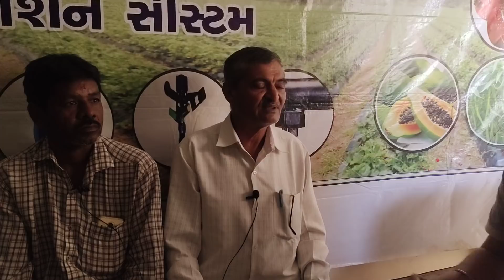ખેતી હવેથી ....ખેતી... થશે...?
વધુ માહિતી માટે 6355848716 / 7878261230

ગુજરાતના ખેડૂતોની  નંબર વન ચેનલ કિસાન સફરની કિસાન સફર એપ લોન્ચ થઈ ચૂકી છે ...साधन संपन्न मिनी पावर टिलर किसानों के लिए सबसे सुविधाजनक साबित हुआ।

        "If the farmer is happy then everyone is happy"
                 * Kisan Safar *
ગુજરાતના ખેડૂતોની  નંબર વન ચેનલ કિસાન સફરની કિસાન સફર એપ લોન્ચ થઈ ચૂકી છે

   FOR SOIL & PLANT PEST CONTROL

           A Mixture of Entomopathogenic Nematodes(EPN Insects)
KISANSHAKTI: - is a powerful pesticide substitute for effective and broad apectrum                                                                      insect control. Being biological, KISANSHAKTI is an absolute necessity in natural/ organic farming.
KISANSHAKTI: - is lethal against larval stages of harmful insects such as  Grubs, Worms, Sucking pests, Caterpillars / Loopers , Stem Borers , Maggots, Termites,Plant parasitic nematodes, eg White Grub, Pink Ball worm, American Fall Army Worm etc.
KISANSHAKTI: -  can control more that 200+ different types of insect pests. The beneficial nematodes of Nemashakti actively search, ambush and kill harmful insects.
KISANSHAKTI: - being a Biological pesticide helps Farmers, Soil & farm animals from hazardous effects of chemical pesticides.
KISANSHAKTI: - can give you result within 8 -15 days depending on farm & crop position
Application:
1. Kisanshakti should be appled either late evening or early morning on wet soil.Let    the water run for 10 – 15 mins before to moisten the soil and let a lot of water go after the application of Kisanshakti. Remove internal filters(less than 30 microns) from the equipment to avoid clogging

2.  Kisanshakti must be stored in cool & dry place, away from direct sunlight.
      Use the entri packet once opened. Do not store the half packet for future use For
      Best results, use Nemashakti  once in every 3 months

   માટી અને છોડના જીવાત નિયંત્રણ માટે

           એન્ટોમોપેથોજેનિક નેમાટોડ્સનું મિશ્રણ (EPN જંતુઓ)
કિસાનશક્તિ:- અસરકારક અને વ્યાપક એપેક્ટ્રમ જંતુ નિયંત્રણ માટે એક શક્તિશાળી જંતુનાશક વિકલ્પ છે. જૈવિક હોવાને કારણે, કિસાનશક્તિ એ કુદરતી/ઓર્ગેનિક ખેતીમાં અત્યંત આવશ્યકતા છે.
કિસાનશક્તિ:- હાનિકારક જંતુઓના લાર્વા તબક્કાઓ સામે ઘાતક છે જેમ કે ગ્રબ્સ, વોર્મ્સ, શોષી જંતુઓ, કેટરપિલર/લૂપર્સ, સ્ટેમ બોરર્સ, મેગોટ્સ, ટર્માઇટ્સ, પ્લાન્ટ પરોપજીવી નેમાટોડ્સ, દા.ત. વ્હાઇટ ગ્રબ, પિંક બોલ વોર્મ, અમેરિકન ફોલ આર્મી વોર્મ વગેરે.
કિસાનશક્તિ: - 200 થી વધુ વિવિધ પ્રકારના જંતુઓનું નિયંત્રણ કરી શકે છે. કિસાનશક્તિના ફાયદાકારક નેમાટોડ્સ સક્રિયપણે હાનિકારક જંતુઓની શોધ કરે છે, હુમલો કરે છે અને મારી નાખે છે.
કિસાનશક્તિ: - જૈવિક જંતુનાશક હોવાથી ખેડૂતો, જમીન અને ખેતરના પ્રાણીઓને રાસાયણિક જંતુનાશકોની જોખમી અસરોથી મદદ કરે છે.
કિસાનશક્તિ: - ખેતી અને પાકની સ્થિતિના આધારે તમને 8 -15 દિવસમાં પરિણામ આપી શકે છે
અરજી:
1. કિસાનશક્તિને મોડી સાંજે અથવા વહેલી સવારે ભીની જમીન પર લગાડવી જોઈએ. જમીનને ભેજવા માટે 10 - 15 મિનિટ પહેલાં પાણીને ચાલવા દો અને કિસાનશક્તિ લગાવ્યા પછી ઘણું પાણી જવા દો. ભરાયેલા ટાળવા માટે સાધનોમાંથી આંતરિક ફિલ્ટર્સ (30 માઇક્રોનથી ઓછા) દૂર કરો

2. કિસાનશક્તિને સીધા સૂર્યપ્રકાશથી દૂર ઠંડી અને સૂકી જગ્યાએ સંગ્રહિત કરવી જોઈએ.
      એકવાર ખોલ્યા પછી એન્ટ્રી પેકેટનો ઉપયોગ કરો. ભવિષ્યમાં ઉપયોગ માટે હાફ પેકેટ સ્ટોર કરશો નહીં
      શ્રેષ્ઠ પરિણામો, દર 3 મહિનામાં એકવાર કિસાનશક્તિનો ઉપયોગ કરો

કિસાનશક્તિ નો ઓર્ડર માટે. 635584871

Account details
Name

Please follow us on bellow media

jama Kari photo padi (screen shot) 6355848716
mokli આપવો પડશે પછી તમારું કુરિયર /માલ મોકલી આપવામાં આવે છે